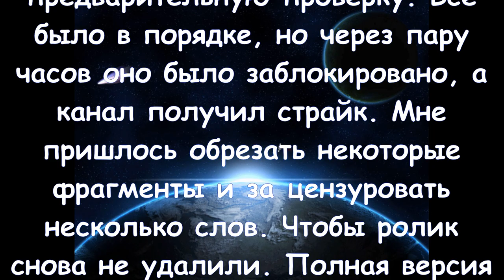Моё обращение к цивилизации. Ещё не поздно спасти МИР! Мы должны победить зло! + субтитры.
Ролик был забанен 14 августа на основном канале. И получил страйк. Пришлось обрезать конкретные места и наложить цензуру.
На сегодня есть реальная возможность победить всемирную угрозу для человечества. Нет необходимости в ограничительных мерах. Всё может быть открыто. Ни какая подобная зараза не способна противостоять моему методу. Защита и восстановление после заражения абсолютно безопасны для организма. Даже напротив, улучшает состояние и укрепляет иммунную систему. К сожалению, я предполагаю, что некие силы будут противостоять продвижению моего метода и такого простого решения от навязанной проблемы. Но я делаю вызов всемирному злу. Мы должны победить! Кто в состоянии принять мои условия и пойти на эксперимент, обращайтесь ко мне на почту:
Каналы в телеграмме:
Подробности технологии и возможной самостоятельной сборки оборудования, для борьбы с заразой, можно посмотреть в этих выпусках:
Внимание! Освещение знаний и практического применения вихревой энергетике, не преследует НИКАКИХ рекламных целей и тем более возможной коммерции. Все мои действия на максимальную популяризацию самого безопасного метода восстановления здоровья всего живого. Ещё раз повторю. Я ничего не рекламирую и не продаю никаких товаров. Только просветительная работа.